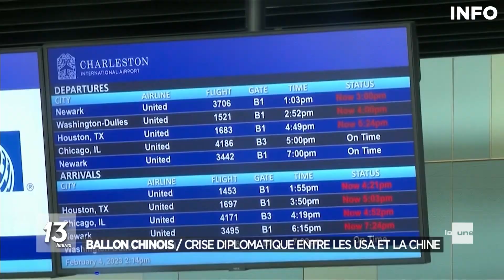Le ballon "espion" chinois qui survolait les Etats-Unis a été abattu - RTBF Info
Le ballon chinois qui survolait les Etats-Unis a été abattu samedi soir par un missile tiré par un avion de chasse, alors qu'il s'éloignait des côtes de la Caroline du Sud. Peu avant l'impact, le trafic aérien avait été suspendu dans trois aéroports du sud-est du pays.

De retour à Washington après un déplacement, le président américain, qui s'exprimait pour la première fois sur l'affaire, s'est félicité du succès de l'opération et a félicité les pilotes.

Pékin a dénoncé une réponse américaine "excessive" et exprimé son mécontentement. "La Chine proteste contre l’utilisation de la force par les Etats-Unis pour attaquer des aéronefs civils sans pilote (...) Le dirigeable est entré aux Etats-Unis en raison d’une force majeure. C’était complètement un accident."

Les débris du ballon abattu vont maintenant être collectés et analysés par les Etats-Unis.

0:00 Introduction
0:28 Le ballon "espion" chinois qui survolait les Etats-Unis a été abattu
2:23 Conclusion

Un sujet diffusé le 05 février 2023